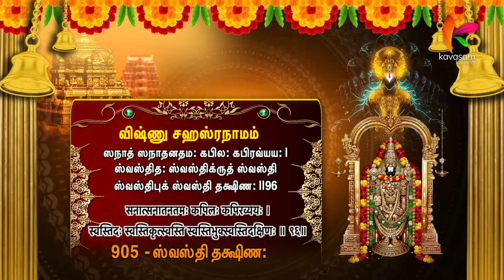கண்டெனன் கற்பினுக்கு அணியினை... l 1000 namam l 905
நாமம் -  905  - ஸ்வஸ்தி தக்ஷிண:
தன்னையும் தன் மங்களங்களையும் அடியார்களுக்கு தக்ஷிணையாக கொடுப்பவர்

ஸ்லோகம் -
ஸநாத்‌ ஸநாதனதம: கபில: கபிரவ்யய: | ஸ்வஸ்தித: ஸ்வஸ்திக்ருத்‌ ஸ்வஸ்தி ஸ்வஸ்திபுக்‌ ஸ்வஸ்தி தக்ஷிண: ||96